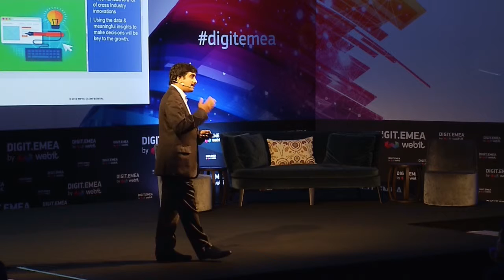Vijay Anand Practice Director - IOT Business Solutions, Wipro @DIGIT.EMEA'15 by Webit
Vijay Anand Practice Director - IOT Business Solutions, Wipro
Title: IoT that matters
Main stage: Tech Summit